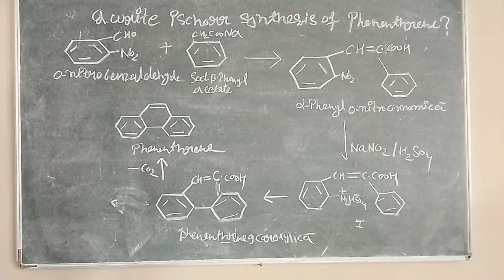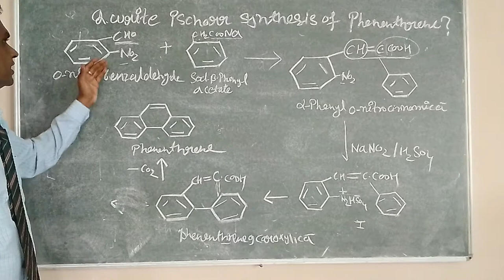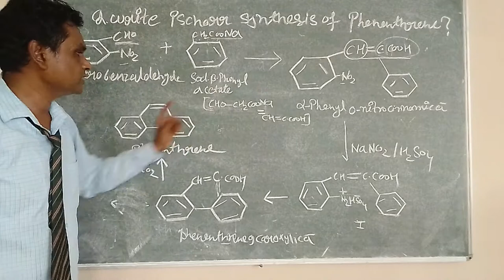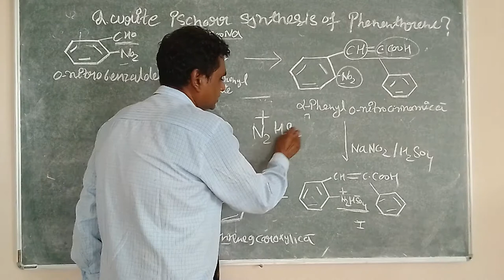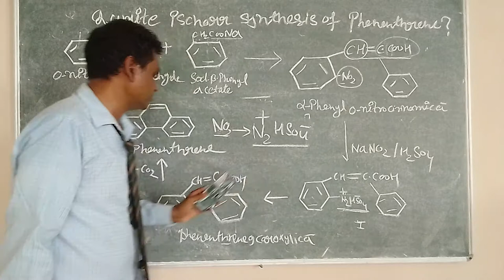Pschorr reaction of phenenthrene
B.pharmacy lll